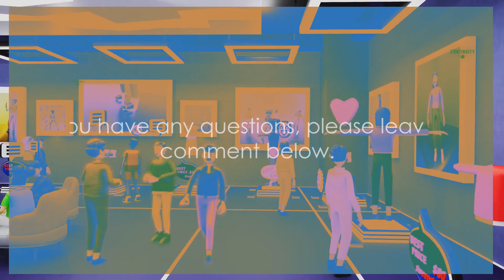AI in Virtual Reality: From Pixels to Realism, How Artificial Intelligence Transformed VR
Have you ever wondered how AI has revolutionized the landscape of virtual reality? Let's take a step back to the beginning. The early days of AI in virtual reality were marked by simple programmed responses in video games.
The first attempts at creating virtual companions were far from perfect, but they were the stepping stones towards something much greater.
The challenges faced during this era were immense.
Limited processing power meant that AI couldn't respond in real-time, and a lack of sophisticated algorithms made it hard for AI to understand and respond appropriately to user actions.
These hurdles may have seemed insurmountable at the time, but they were the catalysts that sparked a relentless pursuit of improvement.
Every setback became a learning opportunity,
every failure, a chance to innovate.
This early period of AI in virtual reality set the stage for a wave of innovation that would transform the way we interact with virtual environments."
"As technology advanced, so too did the capabilities of AI in virtual reality. The transformation has been nothing short of phenomenal. Let's set the stage by examining the major advancements in AI technology and how they've played out in the realm of virtual reality.
One of the most exciting developments is the use of machine learning algorithms to create more realistic Non-Player Character, or NPC, behavior in video games. In the past, NPCs were often predictable, following a set pattern of actions. But with the evolution of AI, NPCs have become more dynamic and unpredictable, learning from the player's behavior and adapting accordingly. This adds a new level of depth and realism to gaming, making it a more engaging and immersive experience.
Alongside these gaming advancements, we've also seen the development of virtual assistants in VR platforms. These AI-powered assistants can understand and respond to user commands, providing a more interactive and intuitive VR experience. They can guide you through the VR world, assist in accomplishing tasks, and even provide real-time translations. A notable example of this is Google's Virtual Assistant, which has been integrated into various VR platforms to enhance user interaction.
But it's not just about gaming and assistance. AI's role in simulating realistic environments in VR is another breakthrough. By analyzing real-world data, AI can generate incredibly detailed and lifelike virtual environments. This has a wide range of applications, from architectural visualization to training simulations in various industries. The Metaverse, for instance, is a prime example of a virtual world created using advanced AI technologies.
These advancements have made virtual reality a more immersive and realistic experience, but the journey of AI in VR is far from over. As we continue to push the boundaries of what's possible, the integration of AI in VR will only become more sophisticated, enhancing our virtual experiences in ways we can only imagine. The future of AI in VR is an exciting frontier, and we're just getting started."
"So, where is the future headed for AI in virtual reality?"
The horizon of AI in virtual reality is a vibrant panorama of possibilities. Imagine more sophisticated virtual assistants, capable of understanding and responding to nuanced human emotions, creating a more interactive and personalized virtual experience. Or consider AI-driven content generation, where immersive worlds are not just designed, but evolved, shaped by AI in response to your preferences, behaviors, and interactions.
Perhaps the most exhilarating prospect is the creation of fully AI-driven virtual realities—entire universes birthed and governed by artificial intelligence. Yet, this brave new world is not without its perils. As we push the boundaries of what is possible, we must also grapple with new challenges and ethical considerations. Questions of privacy, control, and the nature of reality itself will become increasingly pertinent.
"The future of AI in virtual reality is a thrilling frontier, full of potential and uncharted territory."
"In this video, we have traced the evolution of AI in virtual reality, from its humble beginnings to its exciting future.
We've journeyed from the early days, when AI in VR was a mere concept, to the present, where it's revolutionizing various industries.
We've also glimpsed into the future, where AI will continue to transform the VR landscape.
I hope you found this video informative.